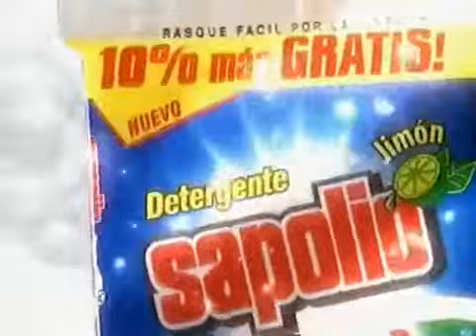Sapolio Lavaropa 2 en 1 Sacamanchas y Blancura (Peru 1999)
Centro euro Rscg